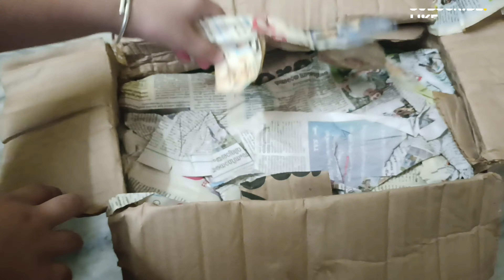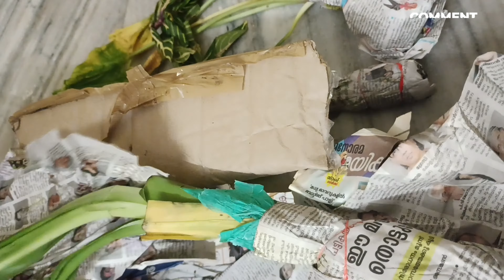🌷347-एक बार इनसे प्लांट्स खरीद लिए तो फिर लत लग जाएगी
Hiya Sibi
Googlepay